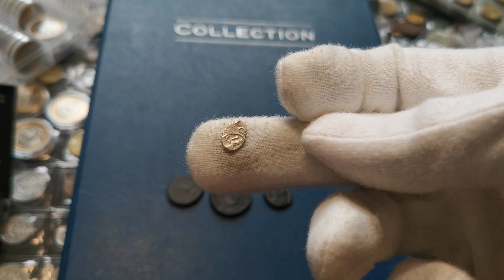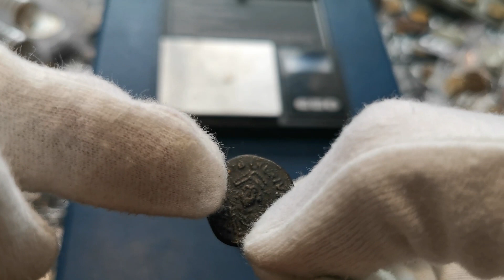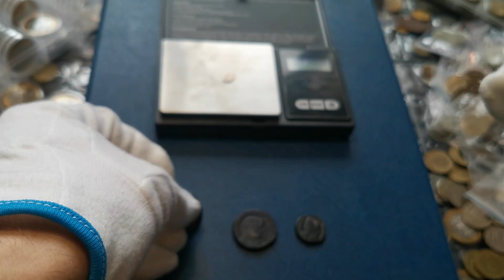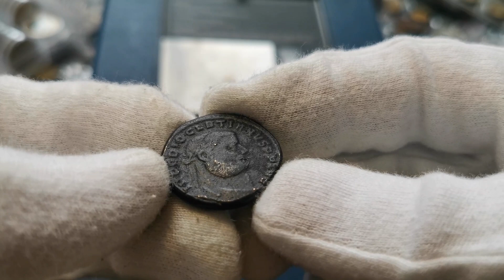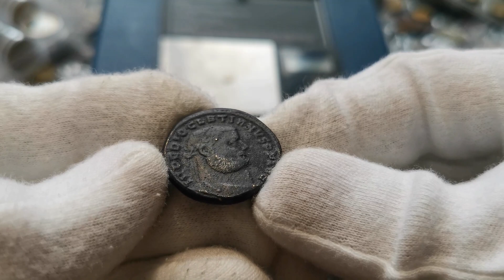Самая старая монета в коллекции! Нумизматический челлендж!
Очередной челлендж на канале - самая старая монета в коллекции!

Старинных, древних, монет в моей коллекции не очень много. Есть пару монет античных времен. 1 монета византийская и 2 монеты Римской Империи. Из монет России всего 1  петровская чешуйка и именно она претендует на звание старой монеты из российских. Римская империя, конечно, постарше, монеты датируются 3м веком нашей эры. Их Вам сегодня и покажу.

Ребята, удачи Вам!